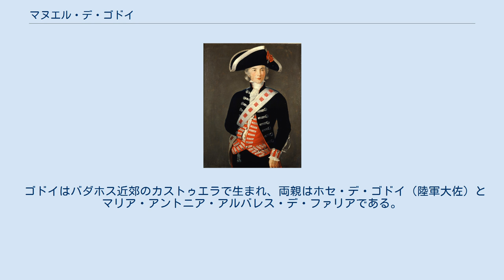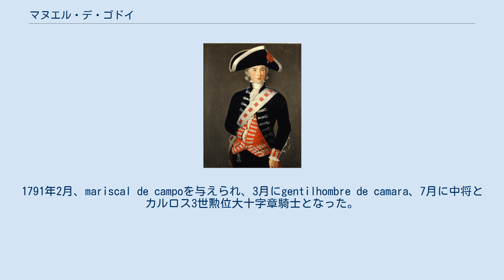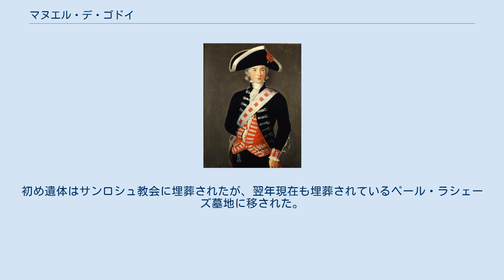マヌエル・デ・ゴドイ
「平和公マヌエル・デ・ゴドイ」ゴヤによる肖像画 肖像画 マヌエル・デ・ゴドイ・イ・アルバレス・デ・ファリア（Manuel de Godoy y Álvarez de Faria、1767年5月12日 - 1851年10月7日）（アルクディア公爵、スエカ公爵、アルバレス侯爵、ソト・デ・ロマ卿）は、1792年から1797年までと1801年から1808年までスペインの首相であった。
バーゼルの和約から生涯を通じて平和公（Príncipe de la Paz）の称号を授かり、その名前で広く知られている。
 ゴドイはバダホス近郊のカストゥエラで生まれ、両親はホセ・デ・ゴドイ（陸軍大佐）とマリア・アントニア・アルバレス・デ・ファリアである。
1784年、17歳のときゴドイは近衛部隊に入隊するマドリードに移った。
1788年、この年カルロス4世として即位することになる王位継承者と出会った。
ゴドイは急速にカルロス4世と王妃マリア・ルイサ・デ・パルマに気に入られることになった。
1788年12月30日、王宮にCadete supernumerarioを与えられ、1789年5月、大佐に昇進した。
1789年11月、サンティアゴ勲位に叙せられ、1790年8月、そのまま指揮官に任じられた。
1791年2月、mariscal de campoを与えられ、3月にgentilhombre de camara、7月に中将とカルロス3世勲位大十字章騎士となった。
 ゴドイが度々昇進したことは、国王と王妃に対する影響力が増していることを示していた。
1791年、宰相フロリダブランカ伯爵はゴドイが王妃と姦通していると告発したが、1792年1月、フロリダブランカは新たに起こったフランス共和国との関係のために失脚した。
後任のペドロ・パブロ・アバルカ・イ・ボレア (第10代アランダ伯)はその年の11月に失脚し、王妃マリア・ルイサはゴドイが宰相になれるように取り計らった。
ゴドイの任命は、カルロス4世の承諾を得て行われたようだが、王自身に統治能力はなく、有能で信頼に足る人物なら誰でも良かった。
ゴドイはグランデ位と共にアルクディア公爵になり、金羊毛騎士団に参加した。
翌年、大将とスエカ公爵、アルバレス侯爵、ソト・デ・ロマ卿になった。
 ゴドイはフランス共和制に対して中立政策を続けた。
1793年、ルイ16世がギロチンにかけられるのを防げなかったが、ルイ16世処刑にスペインが抵抗したことは、フランス第一共和政が宣戦布告することになった。
フランス軍はスペイン領内に深く侵攻した。
1795年7月、ゴドイはスペイン軍の前線を立て直したがイスパニョーラ島の一部がフランスに移譲されることになるバーゼルの和約を交渉した。
ゴドイは条約に対する批判を様々なところから受けたが、平和公（Príncipe de la Paz）の称号を受けた。
1796年8月、ゴドイはイギリスに対する宣戦布告をスペインに要求するフランスとサン・イルデフォンソ条約を交渉した。
 1797年、ゴドイはカルロス4世に愛人のペピータ・トゥドーにカスティリョフィエル伯爵夫人とロカフエルト子爵夫人の称号を認めさせた。
一部ではゴドイとペピータは1797年6月22日にプラドで密かに結婚したといわれている。
ペピータはゴドイの家族としてペピータの母親と二人の姉妹と暮らしたことがあった。
1805年、ペピータは息子マヌエルを出産し、1807年、ルイスを出産した。
 1797年、マリア・ルイサ王妃は愛人からゴドイを引き離そうとしてゴドイに結婚を取り計らい、同時にゴドイとの関係を隠そうとした。
カルロス4世の従姉妹で亡命し罷免されたおじチンチョン伯爵の娘であるマリア・テレサが、ゴドイの妻に選ばれた。
マリア・テレサはゴドイに会ったことはなかったが、家族の財産を取り戻すという約束で結婚に同意した。
2人は10月2日にエスコリアルで結婚した。
ゴドイは大量の持参金を受け取ったが、相変わらず愛人との同居は止めなかった。
ゴドイは1797年に首相を解任された。
ゴドイの立場は、フランスとマリア・ルイサ王妃双方との難しい関係で傷ついていた。
1800年10月、ゴドイの妻マリア・テレサは娘カルロッタ・ルイサを出産し、カルロッタはエスコリアルでカルロス4...